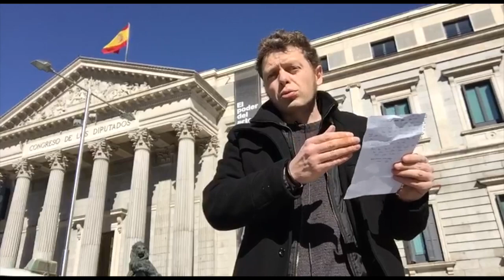BERRIA Madrilen, Kataluniako epaiketa eta hauteskundeen aurrerapena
| Igor Susaeta BERRIAko kazetaria Madrilen da Espainiako Epaitegi Gorenean U-1eko erreferenduma antolatu zuten politikari katalanen kontrako epaiketa jarraitzen.